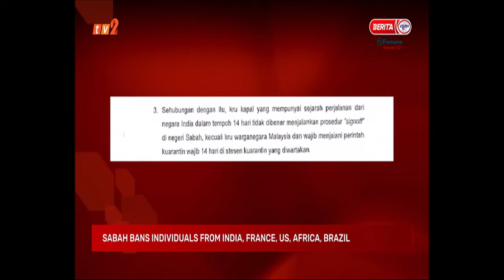28 APR 2021 – UPDATES @ NOON